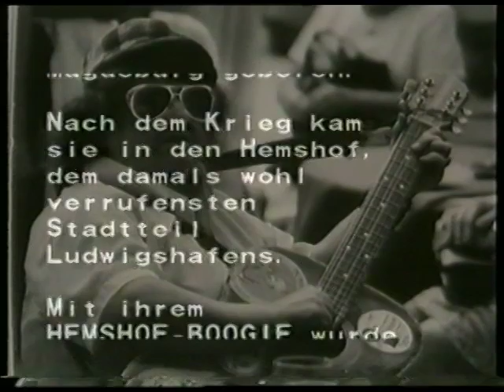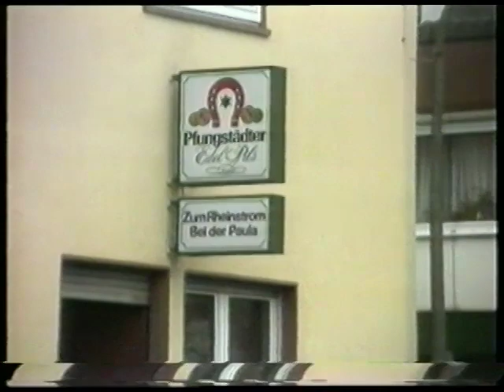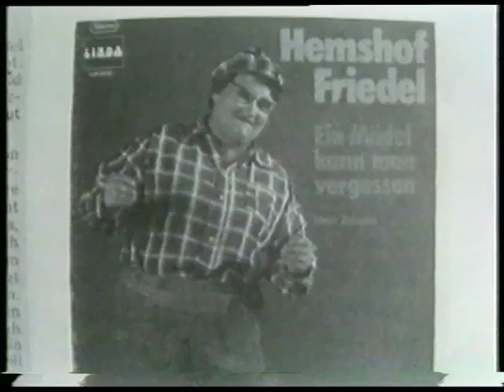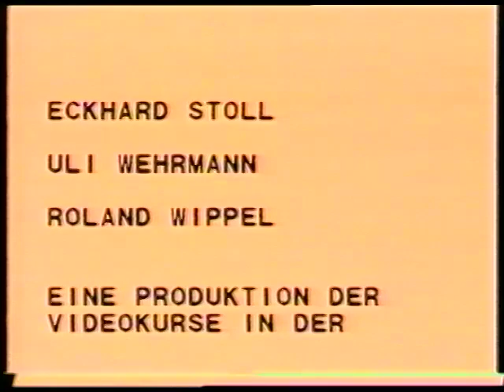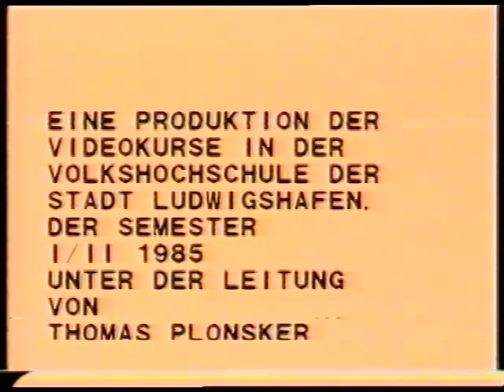Hemshof-Friedel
Film der Video-AG der VHS Ludwigshafen, 1985